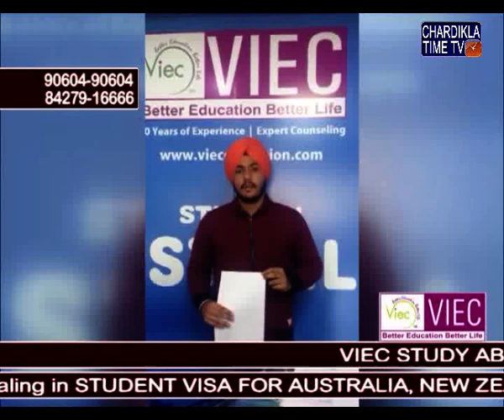Des Pardes with VIEC Immigration 24 APRIL 2017